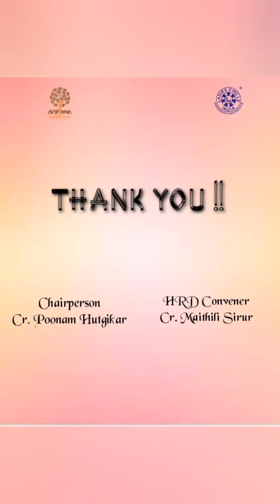Cr Shwetha Nayak - Tutorial on Nail Art with Acrylic Painting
HRD 4 - Share a skill september

When women come together with a collective intention Magic happens ! Hubli Ladies circle 45 presents to you a month full of learning with short videos created by the Circlers for the  Circlers !

4 th video of the series is presented to you by Cr Shwetha Nayak , sharing a tutorial on how to make Nail art with Acrylic painting right in the comfort of your home ! Stay beautiful ❤️

Happy Watching ! Happy Learning !

For Ladies Circle India
Cr Poonam Hutgikar
Chairperson HLC 45

LMF Cr Maithili Sirur
HRD Convener